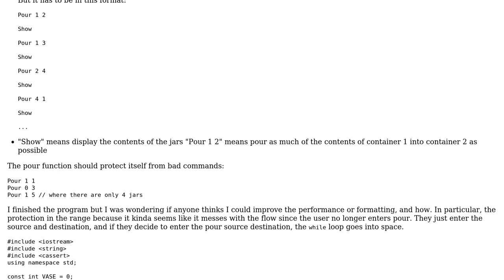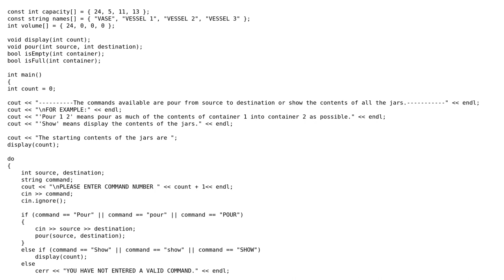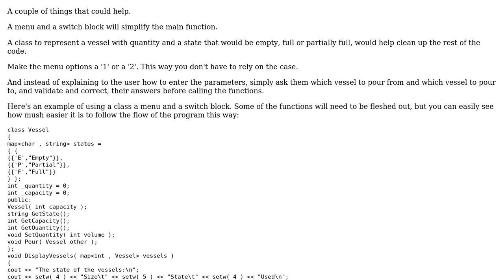Code Review: 1 Vase 3 Vessels game in C++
With thanks & praise to God, and with thanks to the many people who have made this project possible! You are responsible for your own actions.